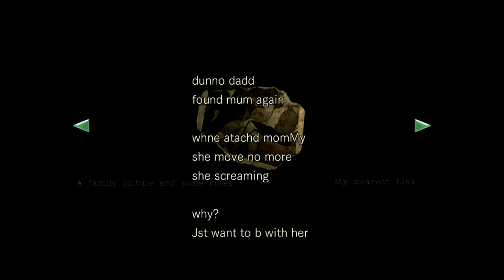Pažaiskim Resident Evil REmake! (8 dalis)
Pavyko pasprukti iš rezidencijos, bet ar Jill ir kiti saugūs?